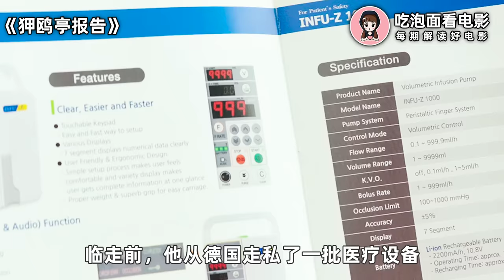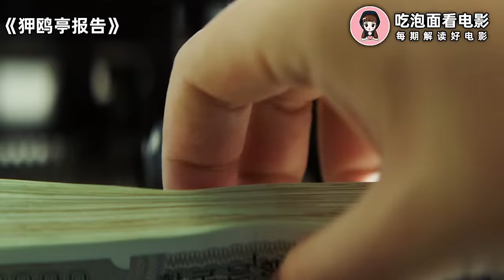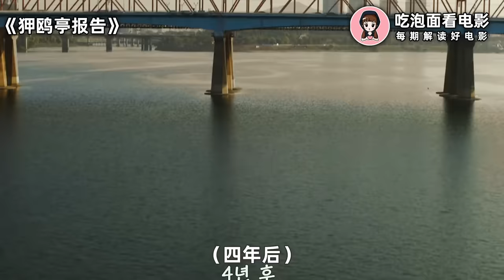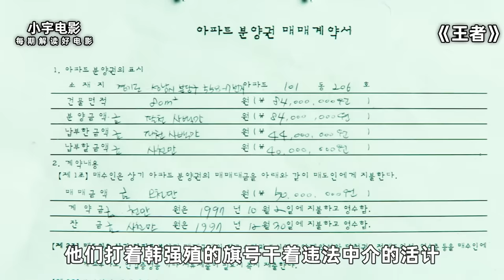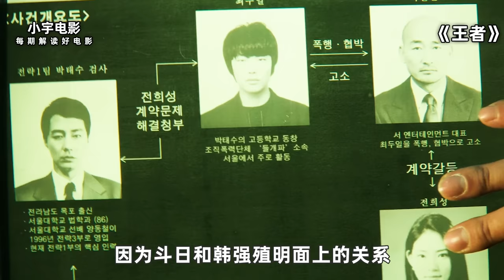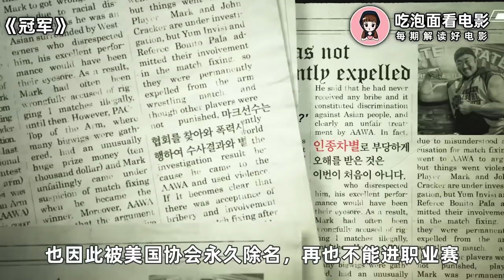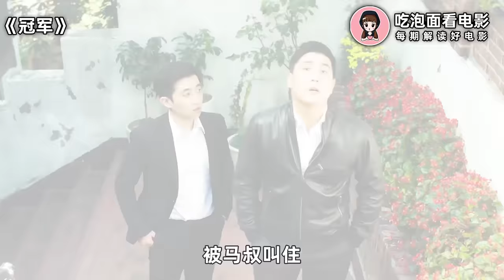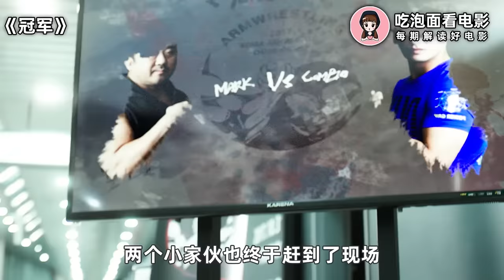一拳超人马东锡，为了混口饭吃，不仅说中文，甚至还拜中国人当大哥！一口气看完韩国喜剧电影《狎鸥亭报告》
影片名称：《狎鸥亭报告》
导演: 林镇秀
主演: 马东锡 / 郑敬淏 / 吴娜拉 / 崔秉默 / 吴涟序 / 更多...
类型: 剧情 / 喜剧
制片国家/地区: 韩国
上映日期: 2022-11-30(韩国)